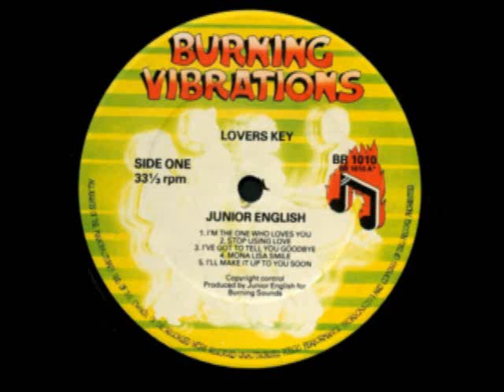Junior English - I'm The One Who Loves You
Album: Lovers Key - 1980